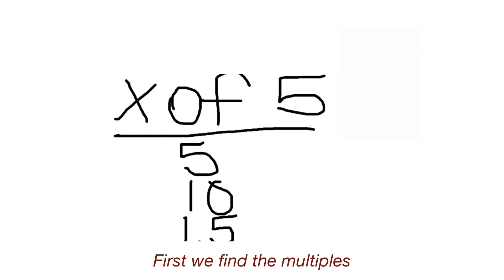StudentSpotlight - Ryan Tovar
One of our standout Loma Park Elementary, fifth-graders is an inspiration; making it his mission to help classmates struggling with math fractions.